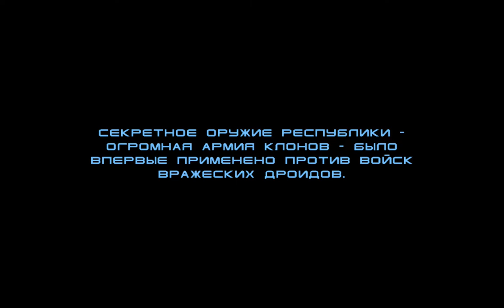STAR WARS™ Republic Commando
В STAR WARS Republic Commando — шутере от первого лица по вселенной Звездных Войн — мы пребываем на планете Камино. Здесь расположился главный штаб и центр командования организацией Коммандос, по позывным Дельта. Это специальный отряд бойцов, необходимый для тех случаев, когда огромная армия клонов не способна справиться с проблемой или противником.

Первое задание ставит перед нами цель убийства одного из сепаратистов, руководителя торговой федерации. Сан Феко будет убит во время битвы на Джеонозисе, а после этого мы отправляемся похищать секретные коды для разрушения шарообразного корабля. Вторая глава начинается после событий на Геонозисе. Наш отряд отправляют на «Прокурор», чтобы уничтожить трандошанских наемников и окончательно положить конец кораблям сепаратистов. В шутере от первого лица мы будем убивать, захватывать и удерживать позиции. Все подконтрольные нам юниты беспрекословно выполняют команды, делают всё, что мы говорим, поэтому тактическая составляющая игры имеет весомый аргумент в защиту собственного существования.

STAR WARS Republic Commando сделана на альтернативной необходимости раскрыть такой отряд, как Коммандос. По сюжету игры мы понимаем, что большинство реальных крупных действий, захватов и отражений не бывает без этой смертоносной четверки, в которой каждый персонаж по отдельности — это полноценная боевая единица, способная мыслить и убивать профессионально. Всего в вашем отряде 4 человека, каждым из которых может управлять друг в режиме многопользовательского прохождения сюжетной кампании.

На видео видно механику и графику игры, а так же, начало сюжетной компании. Полностью на английском языке. Русификатор можно найти в "Центре сообщества" в Steam. Недоступна для покупки в российском сегменте магазина Steam.